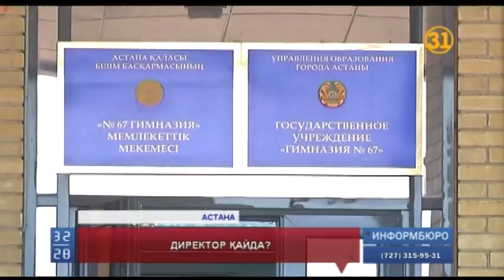Бір топ ата-ана ұстаздарды қолдап, мектеп директорының жұмыстан кетуін талап етті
Жалпыұлттық ата-аналар жиналысы Астанадағы нөмірі 67 гимназияда ерекше өтті. Бүгін білім ошағының алдына жиналған бір топ ата-ана ұстаздарды қолдап, мектеп директорының жұмыстан кетуін талап етті. "Ақша жинаудан шаршадық" - дегендер басшы орнынан кетпесе, балаларымызды сабаққа жібермейміз деп отыр. Ал директор Әлфия Мұсаеваның өзі сырқаттанып қалған көрінеді.